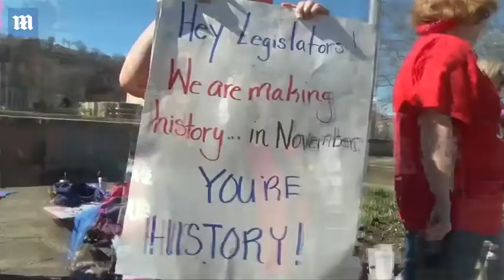West Virginia teachers return to classroom after getting a raise - Daily Mail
More than 30,000 teachers and other school employees in West Virginia are due to return to work Thursday after striking a deal over issues of pay, health insurance and other benefits.  Gov. Jim Justice (photoed) announced teachers and other education-related employees would be getting a five percent pay raise in the first year, as long as lawmakers approve it in a new bill. But there is a danger the four-day walk-out will recommence if the employees feel the authorities are dragging their feet in relation to their demands.